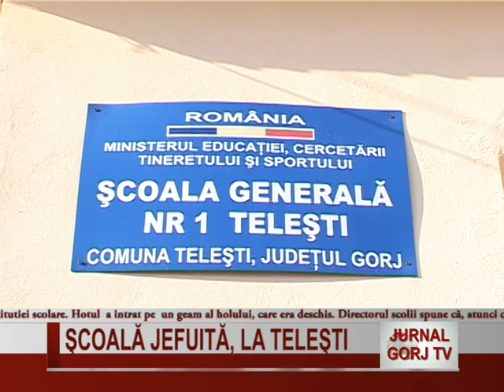scoala jefuita, la telesti